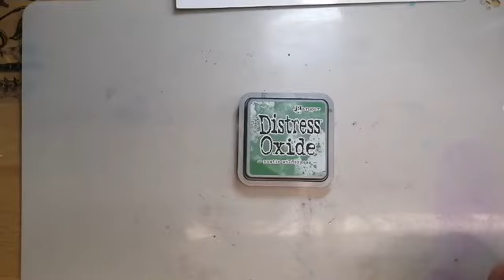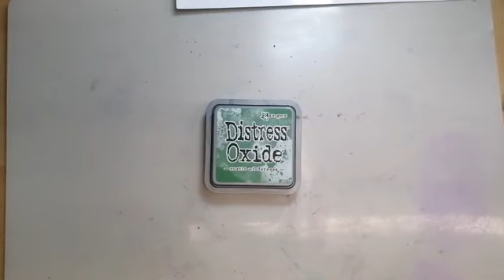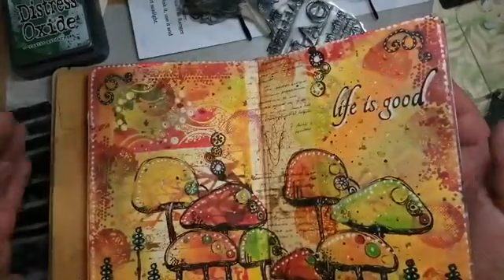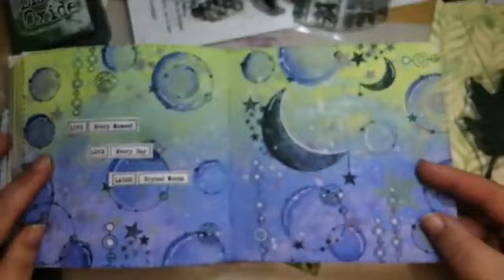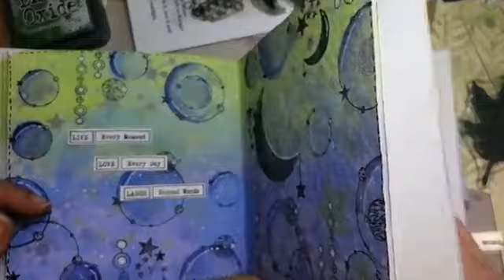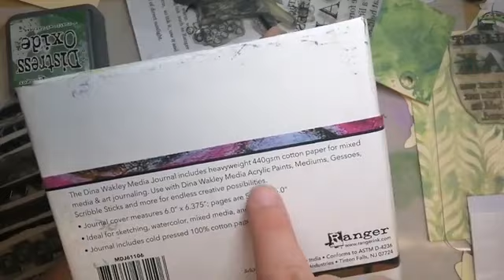Bee Crafty with Bev ~ Tim Holtz Distress Rustic Wilderness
This week (19th Nov) I did Try It Out Thursday Instead of Try It out Tuesday, i devoted it to the BRAND NEW Tim Holtz Distress Colour Rustic Wilderness
and all the fabulous things it can do